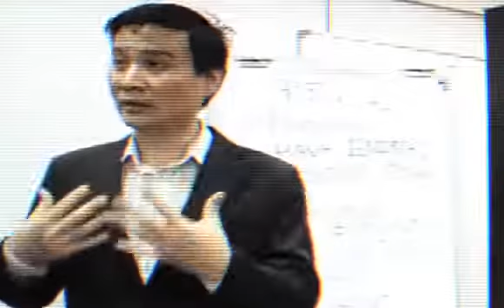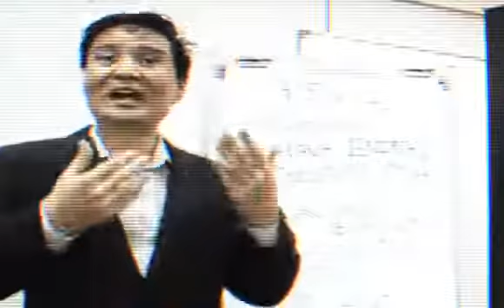Leadership 101- 5. The P5Es of Leadership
Leadership 101 is a series of 11 videos on the fundamentals of leading in an organization. This 5th video starts by Jeremy Lee ATCEN introducing the concept of P5E. Thereafter video 6 -11 will be on each of the P5E (Purpose, Energy, Energise, Evaluate, Execute and Edge). Jeremy Lee ATCEN also has many other videos on Leading Self to Lead Others and Managing Others.